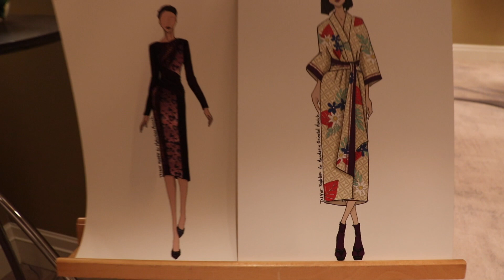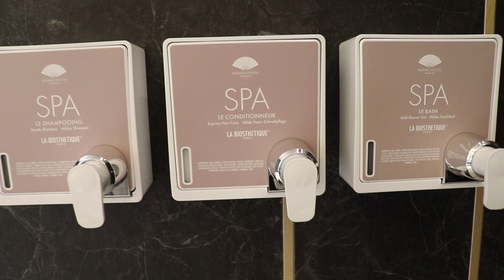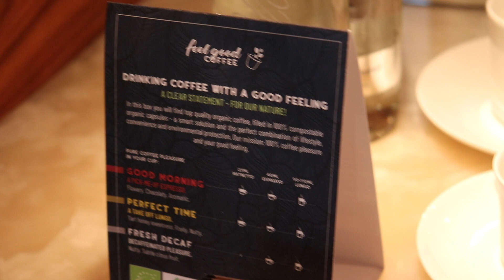Re-Opening Mandarin Oriental, Munich: Führung durch die Presidental Suite und Bavaria Suite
Mandarin Oriental Hotel, Munich: Wiedereröffnung mit neu renovierten Zimmern und Suiten im Oktober 2020. Führung durch die Presidental Suite und Bavaria Suite. Nach der umfangreichsten Renovierung in der Geschichte des Hauses öffnet das mehrfach ausgezeichnete Hotel Mandarin Oriental Munich (ehemals Hotel Raffael), Munich pünktlich zum 20-jährigen Jubiläum Mitte Oktober 2020 wieder seine Türen.

Nach der Restaurierung seiner öffentlichen Bereiche und der erfolgreichen Einführung des Matsuhisa Munich im Jahr 2015 präsentiert das Hotel nun seine neuen Gästezimmer und Suiten, um seinem Ruf als eines der besten Luxushotels Deutschlands zu bestätigen.